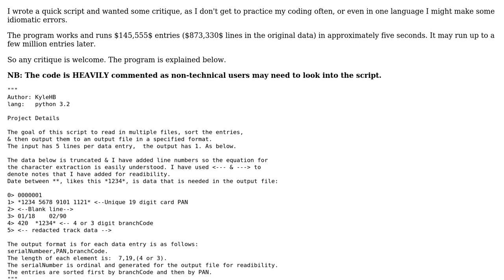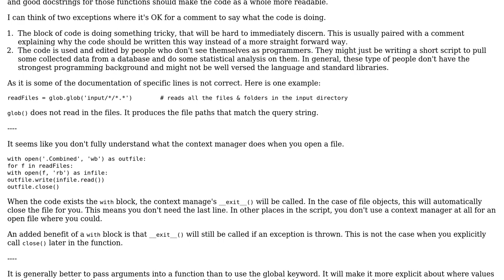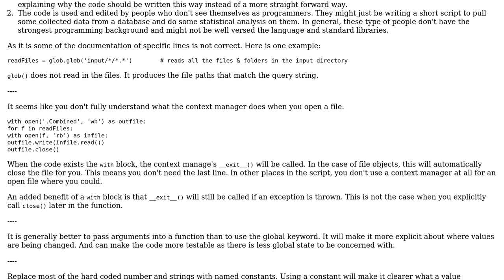Code Review: Card data extraction from file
With thanks & praise to God, and with thanks to the many people who have made this project possible! | Content (except music & images) licensed under CC BY-SA | Music | Images & others | With thanks to user unholysampler user Simon Forsberg user Kylo and the Stack Exchange Network Trademarks are property of their respective owners. You are responsible for your own actions.